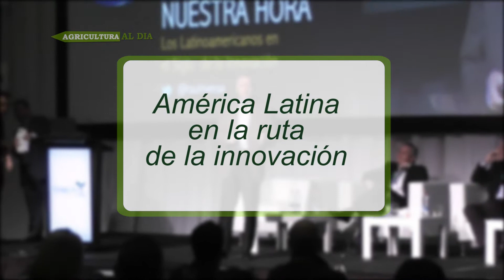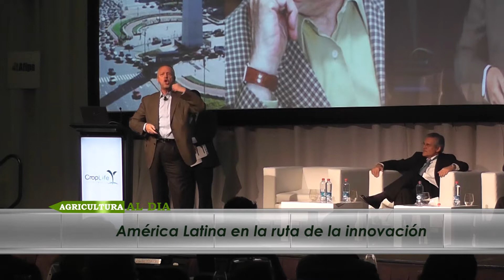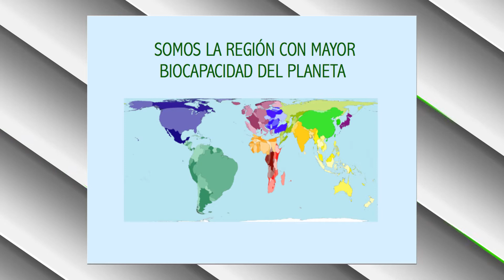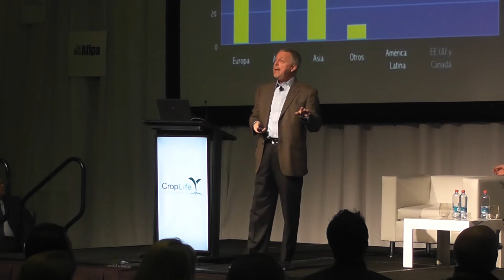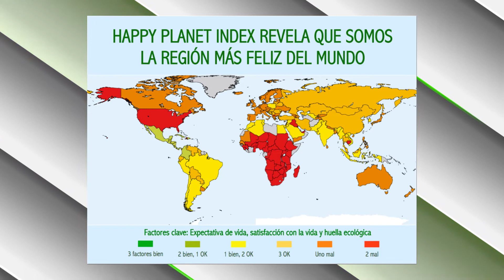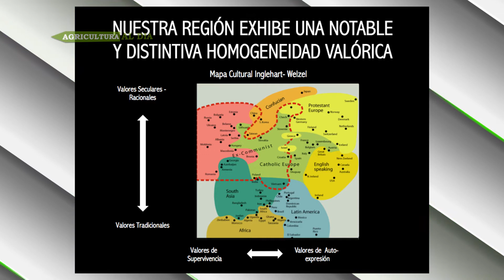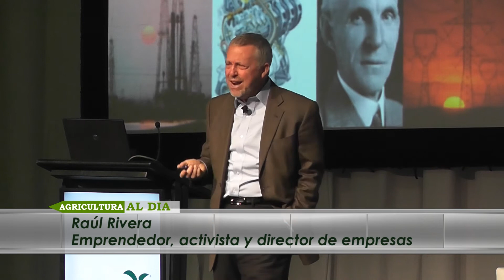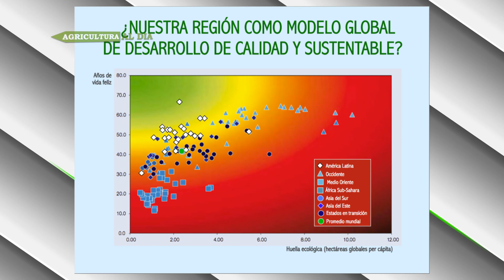Agro al Día ::: América Latina en la Ruta de la Innovación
Expone Raúl Rivera Andueza, emprendedor y director de empresas,
autor de Nuestra Hora: Los latinoamericanos en el Siglo XXI